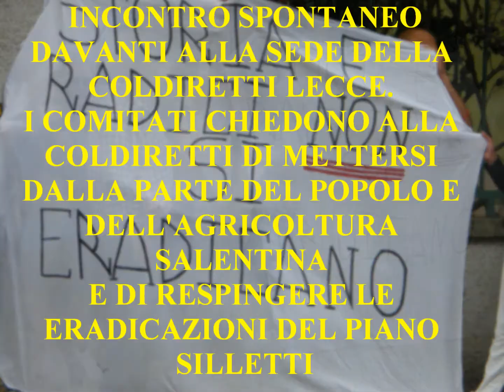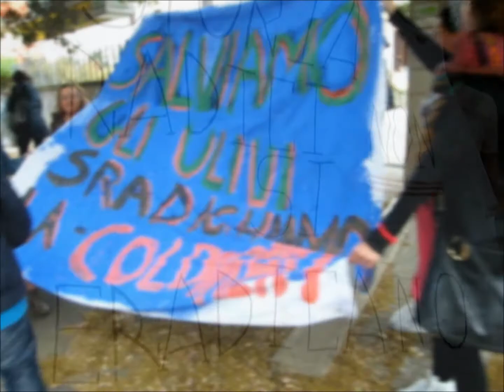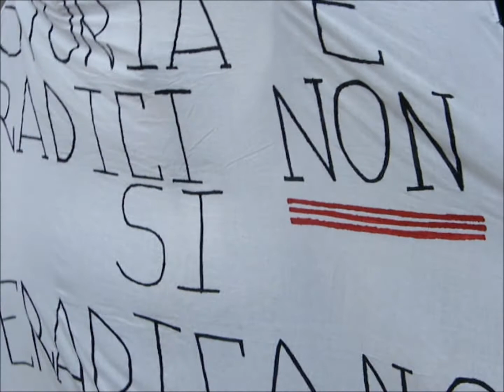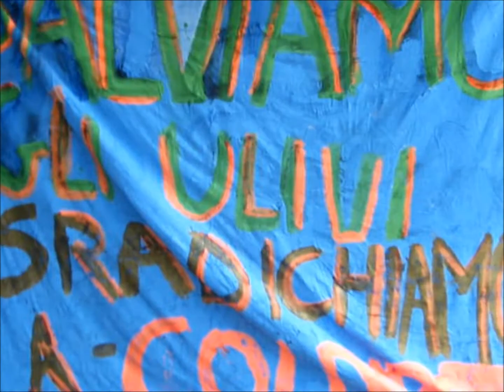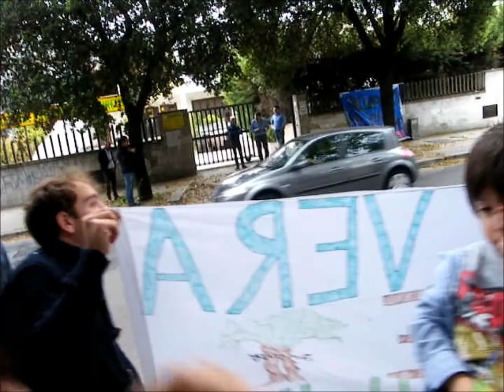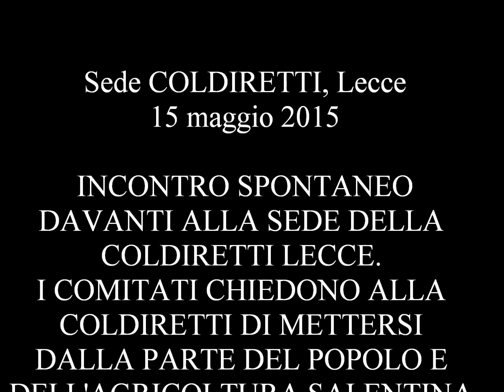INCONTRO SPONTANEO DAVANTI ALLA SEDE DELLA COLDIRETTI LECCE 15 maggio 2015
i Servizi di BelSalento
Sede COLDIRETTI, Lecce 15 maggio 2015
INCONTRO SPONTANEO DAVANTI ALLA SEDE DELLA
COLDIRETTI LECCE. I COMITATI CHIEDONO ALLA COLDIRETTI DI METTERSI DALLA PARTE DEL POPOLO E DELL'AGRICOLTURA
SALENTINA E DI RESPINGERE LE ERADICAZIONI DEL PIANO
SILLETTI
BelSalento arte storia cultura e ambiente della Terra dei due Mari
a cura di Giovanni Greco